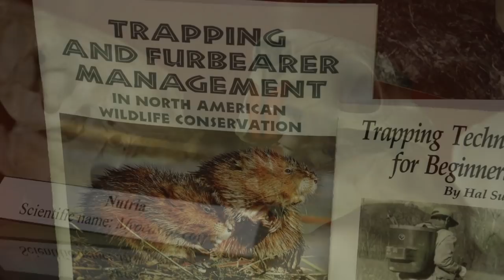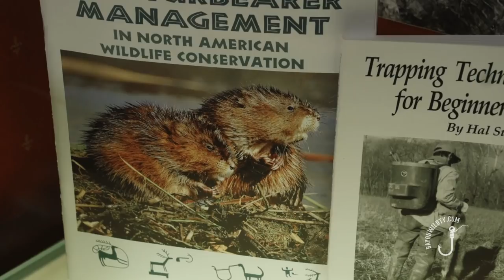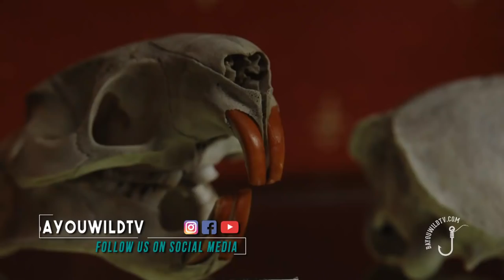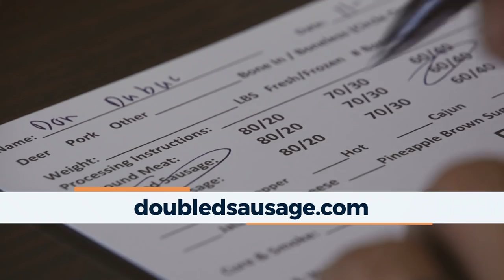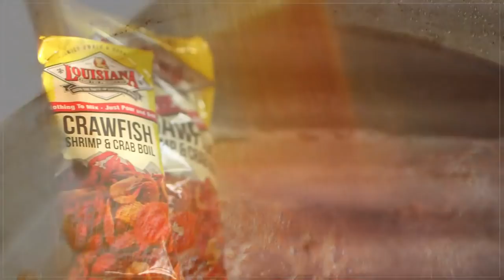Bayou Wild [ep 54] Ragondin Wild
There may be no creature in the southern marshes of the US as notorious as the Nutria aka Ragondin aka Coypu.
On this week's show we cover all things nutria.. from their history in the US, to the problem they cause along coastal marshes, to recreational hunting, and served up as a food item!